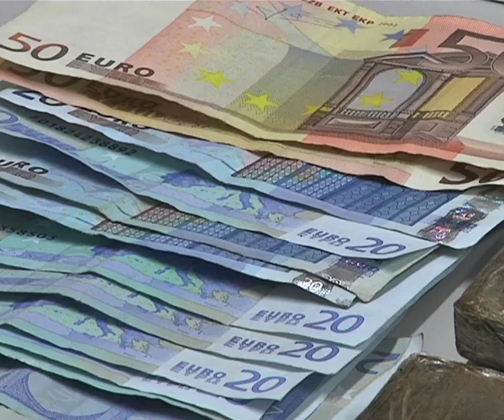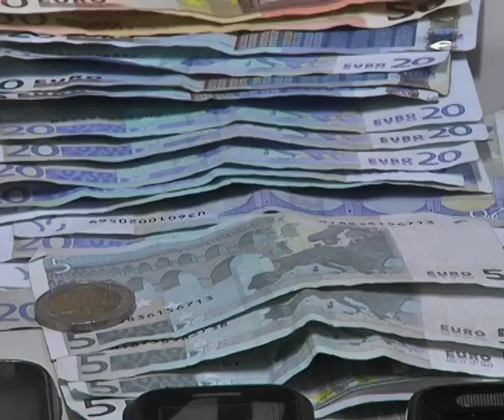Vila Real, GNR deteve 7 indivíduos por tráfico de droga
uma rede que actuava durante as festas nocturnas da vida académica da cidade de vila real. é o que a GNR pensa ter desmantelado durante a madrugada de hoje com uma operação que envolveu mais de 30 agentes e buscas em várias residências. sete homens foram detidos e serão presentes no tribunal de vila real durante o dia de amnahã

Local: vila real

oráculo:
detidos pertenciam a rede de tráfico ligada à vida académica

Fala:

Perdo Reis _  Alferes GNR de Vila Real